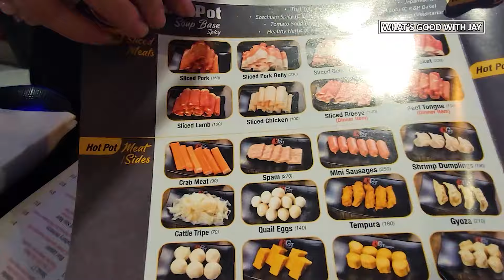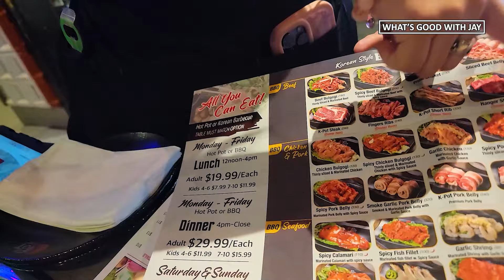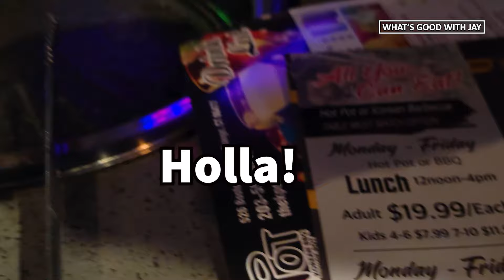Korean BBQ & Hot Pot Extravaganza: A Flavorful Fusion Feast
Join me as I dive into a culinary extravaganza at KPot, where Korean BBQ meets soul-warming hot pot sensations! From the crackling grill to the comforting embrace of bubbling hot pots, this experience promises an unforgettable fusion of flavors. Follow along as I indulge in succulent meats grilled to perfection and savor the rich depths of traditional Korean hot pots, each spoonful a journey to culinary bliss. Get ready to tantalize your taste buds and embark on a mouthwatering adventure at KPot, where every bite tells a story of flavor and tradition.